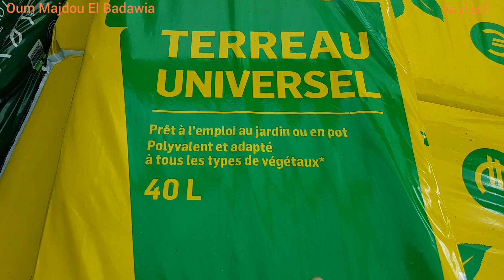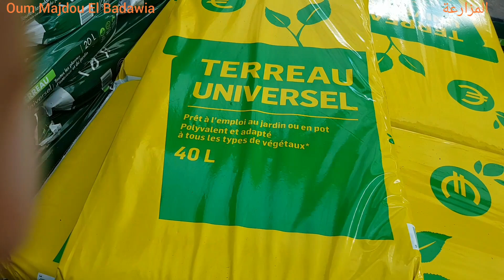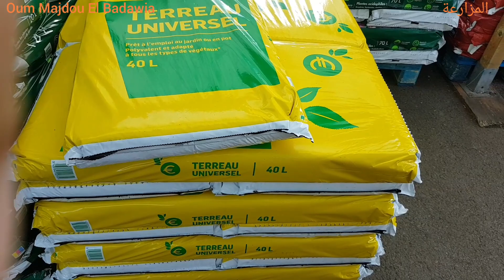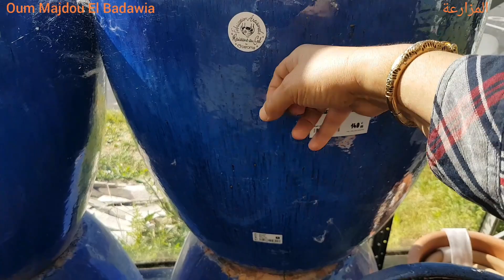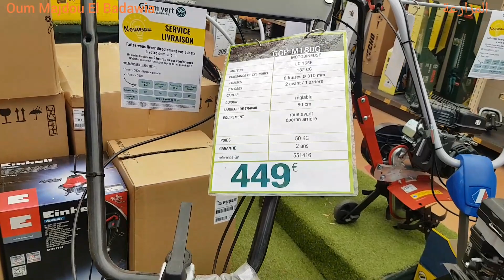Gamm vert Nature(Plantes,Potagers,Terreaux...)خليكم معيا في محل النباتات